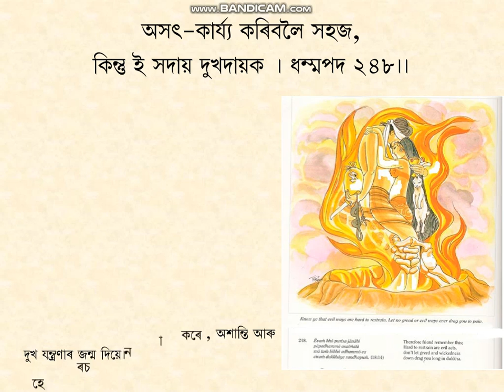Dhammapada-248, PPT in Assamese by D.Roy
D.P-248. Vagga-18. Mala Vagga. (235- 255).  Buddha Educational Foundation  Assam. Explained and animated by Durgeswar Roy. Treasury Of Truth: Illustrated Dhammapada. by Ven. Weragoda Sarada Maha Thero. All of the Buddha's teachings have been grouped into three collections or Three Baskets (Tripitakas). The three Pitakas are Vinaya, Abhidhamma, and Sutta. The present work Dhammapada is the second Book of the Minor Collection (Khuddakagama) of the Sutta Pitaka (The Basket of Discourses). It consists of 423 stanzas arranged in 26 Vaggas or Chapters. By reading the Dhammapada, one could learn the fundamentals of the Buddhist way of life.